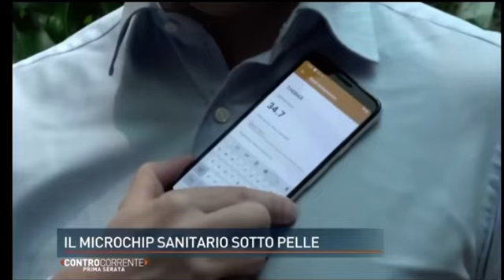SVEZIA - Microchip sottocutaneo già impiantati a 10.000 svedesi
Cercasi altri complotti, quelli precedenti sono già realtà …